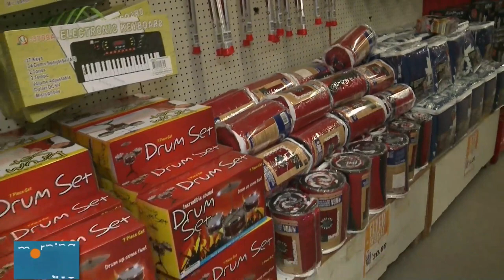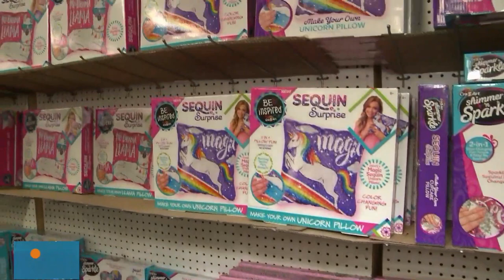Toys and so much more at the Samko & Miko Toy Warehouse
Shelly Marriage went shopping for all the good girls and boys at Samko & Miko Toy Warehouse.

The Samko & Miko Toy Warehouse is in a brand new location on Upper James near Stone Church Road in Hamilton and is open now until Christmas for everyone to go shopping and get all their Christmas toys, books and more.

Samko & Miko also helps out our CHCH Toy Drive every year.  This year you can buy a toy and drop it off at 1379 Upper James St or buy a toy in store and donate it.

Or select a cash amount you wish to donate, and Samko will choose toys on your behalf.